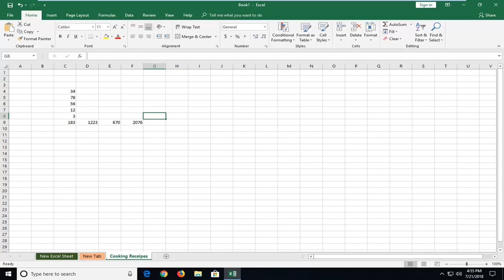How to use Sum and AutoSum in Excel 2019/2016/2013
There are a variety of ways to add up the numbers found in two or more cells in Excel. This lesson shows you several methods including the SUM function and the Autosum button.

This tutorial shows how to sum a column in Excel 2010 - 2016. Try out 5 different ways to total columns: find the sum of the selected cells on the Status bar, use AutoSum in Excel to sum all or only filtered cells, employ the SUM function or convert your range to Table for easy calculations.

If you store such data as price lists or expense sheets in Excel, you may need a quick way to sum up prices or amounts. Today I'll show you how to easily total columns in Excel. In this tutorial, you'll find tips that work for summing up the entire column as well as hints allowing to sum only filtered cells in Excel.

If you need to sum a column or row of numbers, let Excel do the math for you. Select a cell next to the numbers you want to sum, click AutoSum on the Home tab, press Enter, and you’re done.

This tutorial will apply for Microsoft Excel 2021, 2019, 2013, and 2010 for both Windows (such as Dell, HP, Lenovo, Samsung, Toshiba, Acer, Asus) and macOS (MacBook Air, MacBook Pro, MacBook Mini) devices.